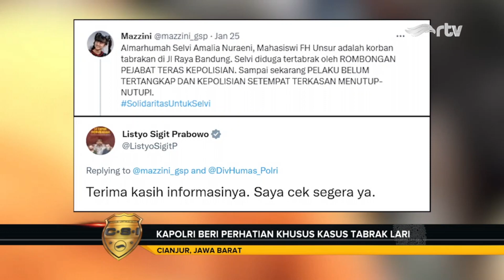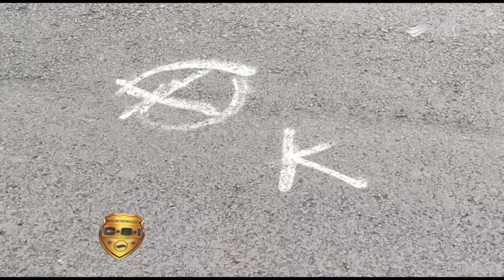Mahasiswa Ditabrak Mobil Rombongan Polisi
Seorang mahasiswi diduga menjadi korban tabrak lari rombongan yang dikawal polisi di Jalan Raya Bandung-Cianjur, Jawa Barat, Jumat (20/1/2023) lalu. Setelah memeriksa CCTV dan 9 orang saksi, polisi memastikan mobil mewah yang menabrak korban bukan dari rombongan, melainkan penyusup yang menggunakan pelat nomor palsu.